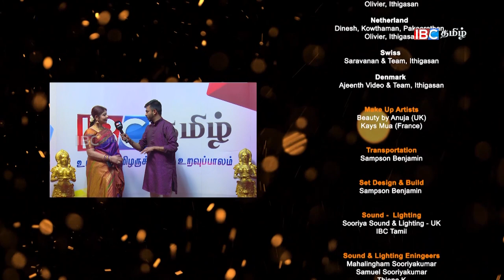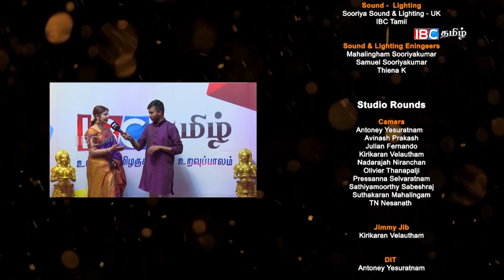Naatiyatharagai - Season 1 : Ep4- Part 3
Executive Producer
IBC TAMIL

PRODUCER & DIRECTOR
Thiena K

CONCEPT & ADMINISTRATION:
OliviaT

ART DIRECTOR:
Benjamin Sampson

Hosts
Jeeva Mugunthan
Banuja Balendran
Nishanthi Nisanthan
Sri Thayalan
Amanda Basil
Tharani Mahendrarajah.

Judges
Anusha Satkunanathan
Arulmohan Murugiah
Chandravathani Vijayasundaram
Dayany Nagendram
Jeyanthi Yogarajah
Krishnapriya Gobinesan
Mathivathani Suthaharan
Olivia Thienaharen
Pamini Chitranjan
Radhini Sivadharan
Savithri Emmanuel
Shanthi Ravindran
Sri Dayalasingham
Sumithra Sugendra

Special Thanks
Baskaran Kandiah
(Chairman, IBC Tamil)

Niraj David
(CEO, IBC Tamil)

Anoja Srikhanthan
Jeeva Mukunthan
Jumana Nazrana Jaffar
Luxman Karthigesu
Prithiviraj
S K Rajen
Sampson Benjamin
Saravanan Tharmalingam
Selvanathan Sumithiran
Suntharam Sri
Thirunavukkarasu Kantharuban

Brindan Sivanandan
(Pro System Services)

Kirikaran Velautham
(Focuscia Production Services)

Mahalingham Sooriyakumar
(Sooriya Sounds & Lights)

Thomas Osborne
(Collective- Wimbledon Studios)

Business Development,
Revenue Assurance
Suntharam Sri

Accounts
Sekar Guna

Country Rounds

Camera
UK
TN Nesanath, Avinash,
Presanna, Kokulan,

France
Dinesh, Kowthaman, Ajanthan,
Sakitharan, Ilango, Sugir

Germany
 Dinesh, Kowthaman, Pakeerathan,
Olivier, Ithigasan

Netherland
Dinesh, Kowthaman, Pakeerathan,
Olivier, Ithigasan

Swiss
Saravanan & Team, Ithigasan

Denmark
Ajeenth Video & Team, Ithigasan

Beauty by Anuja (UK)
Kays Mua (France)

 Transportation
Sampson Benjamin

Set Design & Build
Sampson Benjamin

Sound -  Lighting
Sooriya Sound & Lighting - UK
IBC Tamil

Sound & Lighting Eningeers
Mahalingham Sooriyakumar
Samuel Sooriyakumar
Thiena K

Studio Rounds

Camera
Antoney Yesuratnam
Avinash Prakash
Julian Fernando
Kirikaran Velautham
Nadarajah Niranchan
Olivier Thanapalji
Pressanna Selvaratnam
Sathiyamoorthy Sabeshraj
Suthakaran Mahalingam
TN Nesanath

Jimmy Jib
Kirikaran Velautham

DIT
Antoney Yesuratnam

Online Mixing
Thanuyaga Srikumar

Thiena K

Lighting Engineer
Jake Rivers

Jimmy Jib & Online Mixing Equipment
Focuscia Production Services

Lights, Screens, Sound
Pro System Services

Crown Bearers:
Nadarajah Niranchan
Thanushanth Shiraj Subash
Purusothaman Paramanantham
Thusan Sivakumar

Make up (Hosts)
Anoja Srikhanthan

 Scorekeeper
Esther Karu

Graphics
Raagul
Thiena K

Hospitality, Floor Managers
Sri Thushan
Selvanathan Sumithiran

Theme music

Music & Lyrics
Thiena K

Vocals
RJith, Olivia T

Veena
 Olivia T

Studio
Tonebird studios

Colourist
Shadrach

Editor
Thiena K

Bharatanatyam Talent hunt.
Produced by IBC Tamil